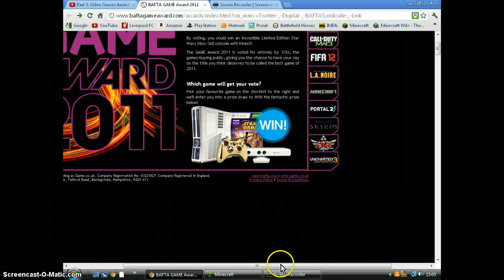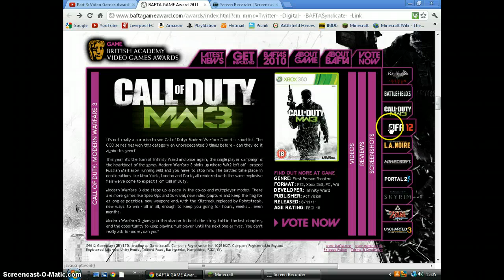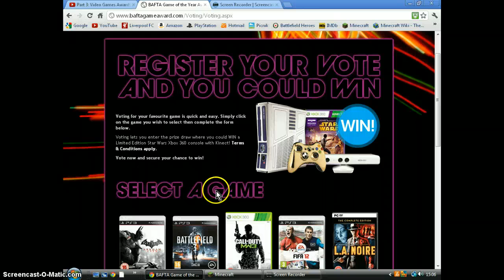BAFTA Game Awards 2012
Keep Gaming!